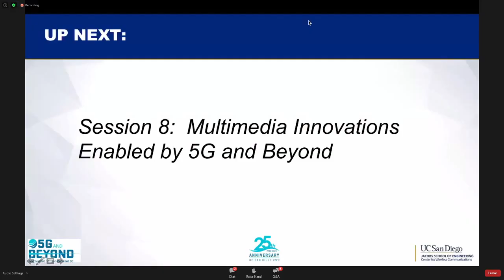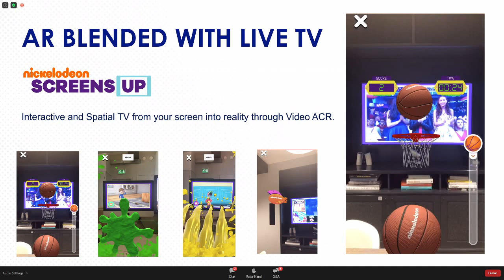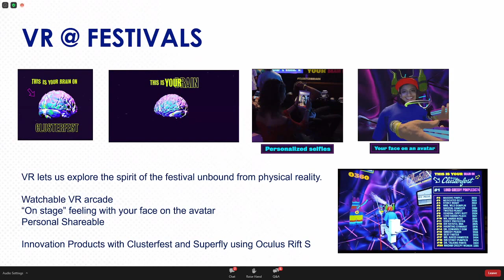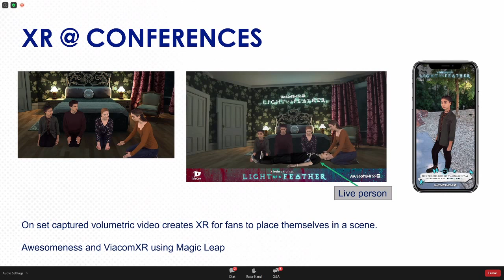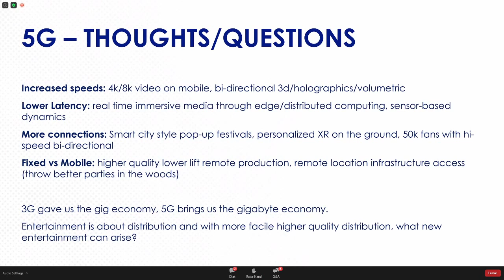Nov 13 - Diego Medina - Session 8: Multimedia Innovations Enabled by 5G and Beyond